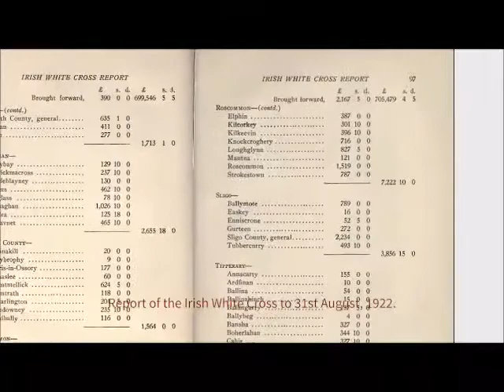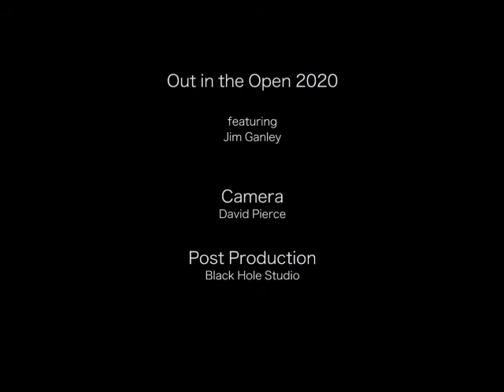Jim Ganly talk out in the open 2020 part 2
OUT IN THE OPEN 2020
4TH- 6TH SEPTEMBER
South Roscommon Singers Circle and Artist Noel
Molloy presents
KNOCKCROGHERY- FRIDAY 4TH SEPT
.6:00pm: Talk, ‘War of Independence’ by Jim Ganly
Followed by War of Independence art exhibition
in shop windows
Walk and talk plus songs in response to War of Independence
ROSCOMMON  TOWN- SATURDAY 5TH SEPT
.3:00pm: Out in the Open 2020
Art exhibition in shop windows, The Square and Main Street, Roscommon Town -Walk and talk plus songs in response to artwork
ROSCOMMON OLD GAOL – SUNDAY 6TH SEPT
3:00pm: The Old Gaol , Roscommon Town
Collaborative performance by South Roscommon Singers Circle and Artist Noel Molloy titled ‘BIRD’
-Social distancing and mask wearing to be observed
-All events will be streamed live via facebook
KNOCKCROGHERY- Friday 4th September
   VENUE        ARTIST
Claypipe Visitor Centre                                       Eugene Morris
Claypipe Visitor Centre                                           Cora Mugan
Mai’s Kitchen                                                Ann Marie Murray
Mai’s Kitchen                                                            John Larkin
Murray’s Bar backyard                                            Noel Molloy
ROSCOMMON TOWN- SATURDAY 5th September
VENUE        ARTIST
Paul Byron Shoes                                               Frances Crowe
Frances Finishing Touches                              Dympna Molloy
Newsround                                                        Honor Fitzgerald
Regans Restaurant                                Arrowe Burthom Booth
Jacksons Restaurant                                            James Moran
Eight Til Late                                                                 Rita Oates
Time Pieces                                                            Lorna Brennan
DV8                       Margo McNulty
John Corcoran Menswear                                         Noel Molloy
Down The Hatch                                                     Lorna Hayden
John Finn Expert Electrical                                   Nollaig Molloy
TALK
Jim Ganly: ‘War of Independence in Knockcroghery Village’
SINGERS
Johnny Johnston, Donal Kelly, Pauline Casey, Jane Tobin,
Pat Devaney, Kate Mole, Frank Brennan and Declan Coyne.
Songs in response to artwork and to the War of Independence
Supported by Creative Ireland Program 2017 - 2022 and Roscommon Co Co Arts Office